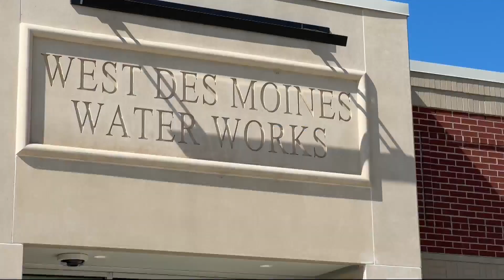Central Iowa Water Works: What it is and what it means for customers